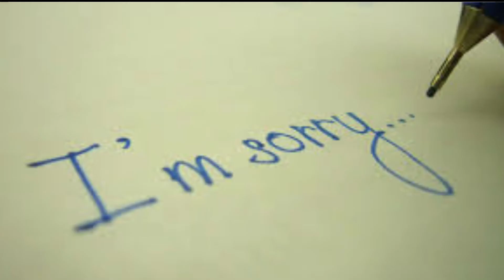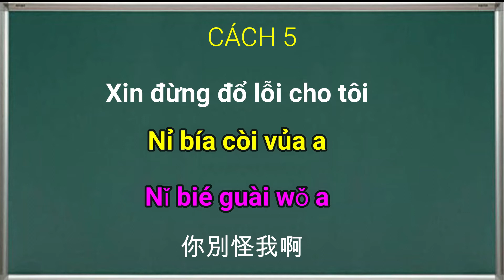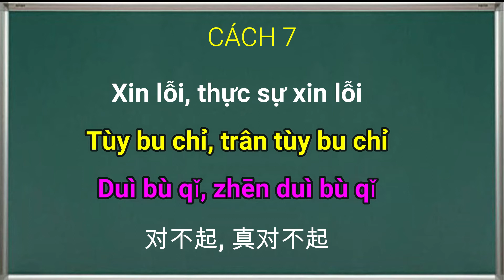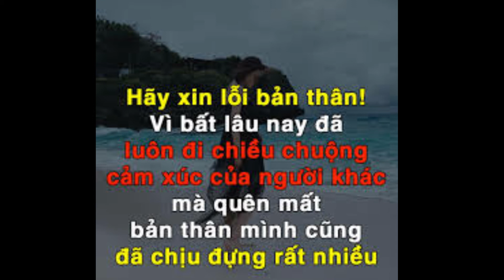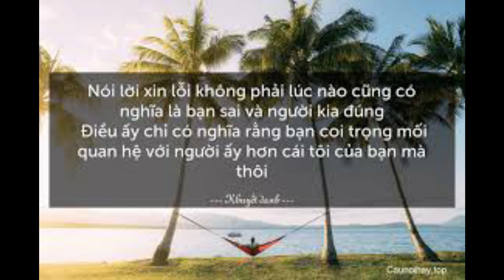Luyện nghe tiếng Trung: 10 cách nói xin lỗi bằng tiếng Trung hay dùng nhất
Bạn có biết có đến 10 cách nói xin lỗi bằng tiếng Trung ? Cùng luyện nghe tiếng Trung học "anh sai rồi, tất cả là lỗi của anh", "anh thật sự xin lỗi ", " xin lỗi, anh đã sai". Luyện nghe tiếng Trung: 10 cách nói xin lỗi bằng tiếng Trung hay dùng nhất mà tiếng trung Như Quỳnh chắc chắn không làm bạn thất vọng.

您知道有十种用汉语说对不起的方法吗？ 练习汉语听“我错了，都是我的错”，“我真的很抱歉”，“对不起，我错了” ...练习听汉语：表达对不起的十种方式 中文是最常用的中文，Nhu Quynh中文当然不会让人失望。